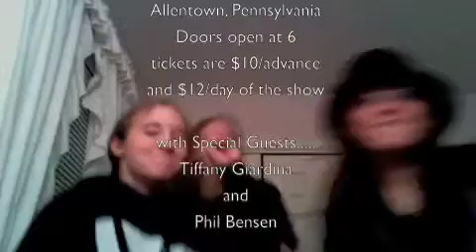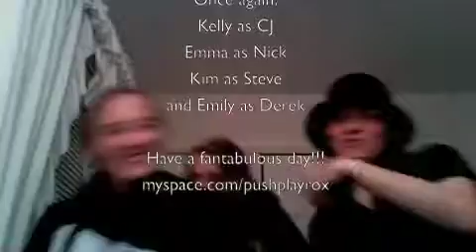OPPD/ Rap EEKK Style!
CJ Exact Words Fr. The Comment He Left Me!
"we saw it and it is ooooooohhhh so cool!!! -cj"
*Correction Due To Traveling To LA To Be A "Super Star" Phil Bensen Will NOT Open At The Crock Rock

This is what happens when for Push Play fans get together and make a video all in one day. I hope you enjoy it. I would really appreciate it if you would comment after you view this, this is to win a private meet and greet for me, because my friends are lame and cant go.

if you havent heard push play, you're lame!

Yeah I know we can't rap!! boo Hoo!!!